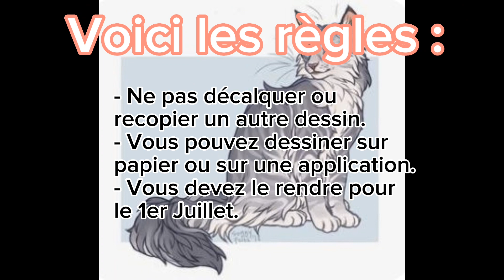Mon 1er concours de dessin !! (spécial 700 abonnés !) [FERMÉ]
Ça fait très longtemps que je voulais organiser ce concours j'espère que vous serez nombreux à participer !!

Si vous n'avez pas de chaîne vous pouvez m'envoyer votre dessin sur mon mail :